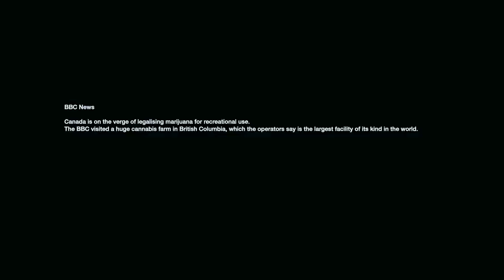Tuff Like Iron - Ganja Army (Official Video)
In 2020 everyone's life changed dramatically due to Covid 19, however the mission continues! We shot "Ganja Army" (produced by Sam Diggy Music) as a quarantine video, a completely in house production shot with iPhone during the pandemic, with support from our friends and family who sent us their ganja videos shot with their phones from around the world. Massive thanks and TUFF LUV to everyone who helped make this project fun, unique, and extra HIGH! GANJA SALUTE!

Edited by Bigga Dread Studios

Special Thanks to My Production Family:
Iyah Vegan Kitchen
Bigga Dread Studios
Eastside Films
Arnelle Media
Kemaul Martin
Rrhhhhhh Grabba Company
Kush McAnuff
Strike Gold Music
Jah Ova Evil